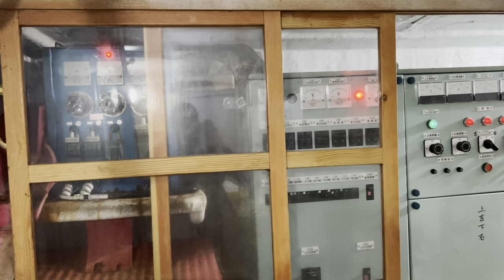KAMAR ABK KAPAL LONGLINE TAIWAN CT4 DAN KAMAR MESIN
Ok teman ini adalah Kapal kha yang 993 ct4 dari taiwan yang
Di tempatkan di mauritius afrika selatan kapal khayang ct4 memiliki 1 ruangan kamar tidur ABK(Anak Buah Kapal) yang berisi 15 tempat tidur ABK.kamar tidur 1 ruangan 3shaff satu saff berisi 5 tempat tdur jadi semuanya 15 kamr tidur.. kamar tidur sdh ada Ac,dispenser, dan laci buat nyimpan barang . Obat2tan dll.jika ada yang di pertanyakan lagi jangan lupa untuk like, coment dan subscribe video kami agar kalian bisa menonton video2 terbaru dari kami terimakasih salam jangkar pelaut indonesia cheppy coffee.